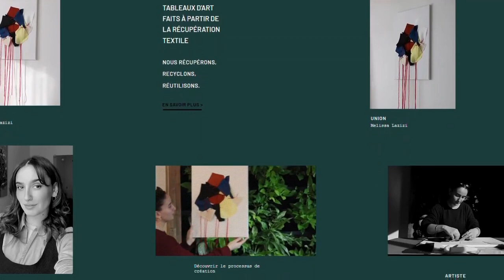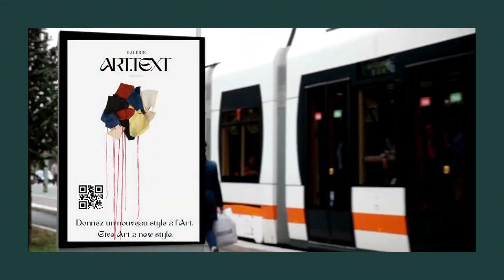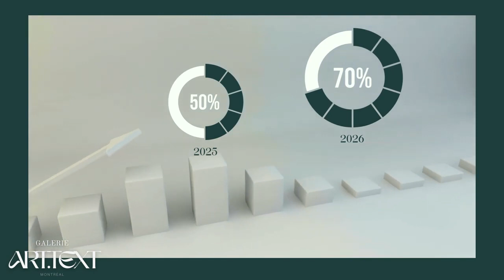E14 - ART TEXT